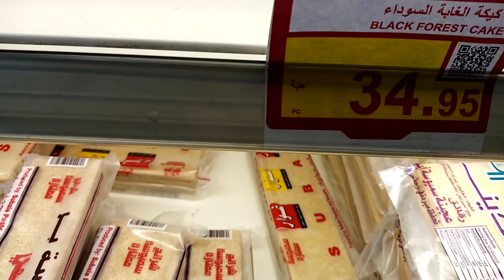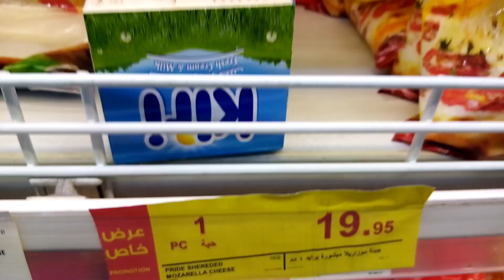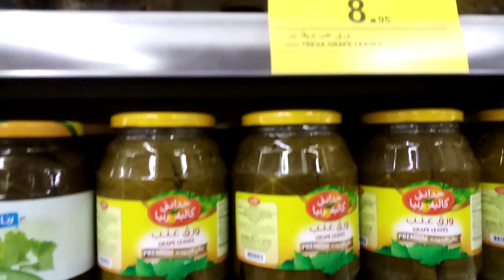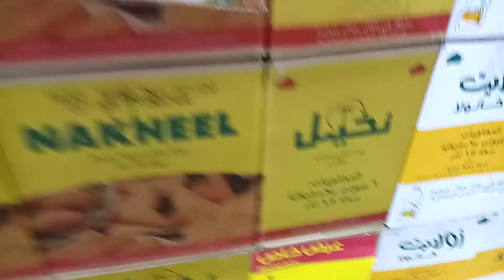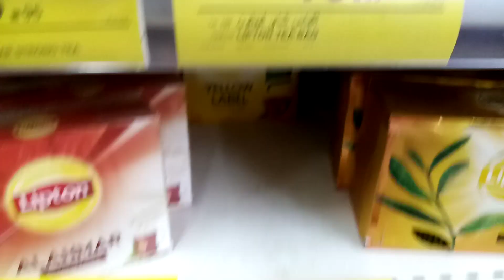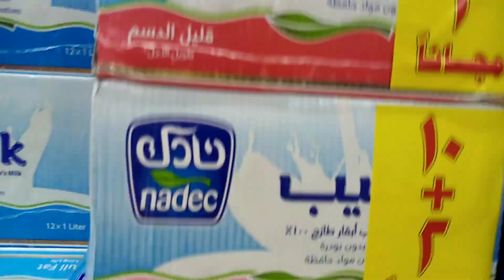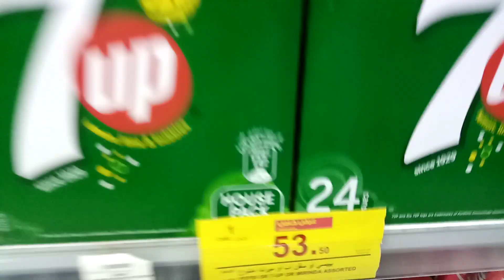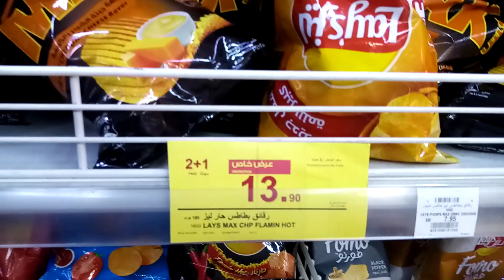أقوى عروض بندة الرمضانيه من ١٧ مارس الي ٢٣ مارس